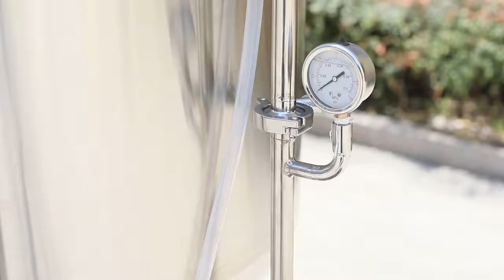Nano Beer Brewing Machine 100L Fermenter